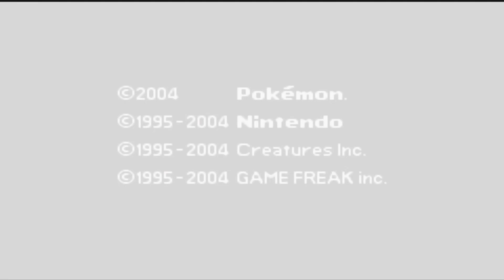Let's Play Pokemon Fire Red Part 13